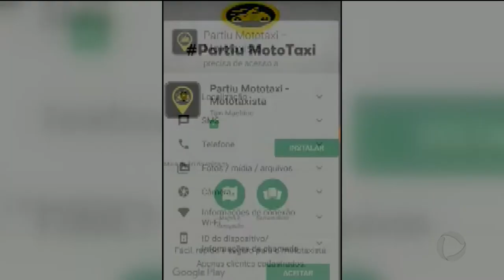GR - Mudança: Mototaxistas criam aplicativo - 03-04-2018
Os mototaxistas estão de olho na concorrência. Um grupo criou o aplicativo partiumototaxi. Com isso eles querem atrair clientes e avançar na regulamentação da profissão.